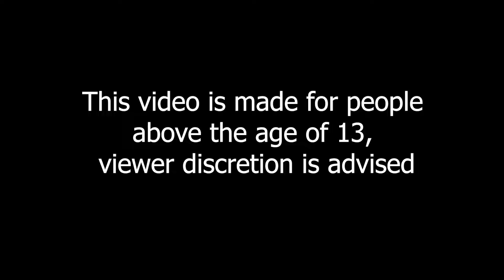IS HIGHLANDER PRIEST REALLY THIS BAD!!! | Scholomance Academy | Highlander Priest Guide | Standard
Hey guys,

### Highlander Priest
# Class: Priest
# Format: Standard
# Year of the Phoenix
# 1x (0) Forbidden Words
# 1x (1) Disciple of Galakrond
# 1x (1) Renew
# 1x (1) Wave of Apathy
# 1x (2) Imprisoned Vilefiend
# 1x (2) Mindrender Illucia
# 1x (2) Penance
# 1x (2) Sethekk Veilweaver
# 1x (2) Shadow Word: Death
# 1x (2) Thoughtsteal
# 1x (2) Zephrys the Great
# 1x (3) Apotheosis
# 1x (3) Breath of the Infinite
# 1x (3) Madame Lazul
# 1x (3) Mindflayer Kaahrj
# 1x (3) Shadow Madness
# 1x (4) Cabal Acolyte
# 1x (4) Crimson Hothead
# 1x (4) Holy Nova
# 1x (4) Shadow Word: Ruin
# 1x (5) Cobalt Spellkin
# 1x (5) Headmaster Kel'Thuzad
# 1x (5) Time Rip
# 1x (6) Cabal Shadow Priest
# 1x (6) Kronx Dragonhoof
# 1x (6) Onyx Magescribe
# 1x (7) Galakrond, the Unspeakable
# 1x (7) Soul Mirror
# 1x (8) Murozond the Infinite
# 1x (9) Dragonqueen Alexstrasza